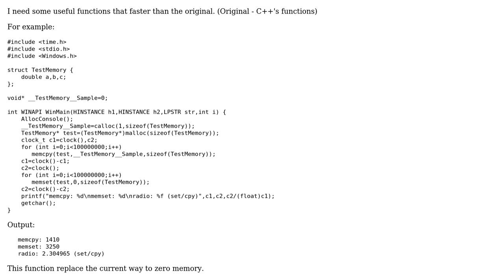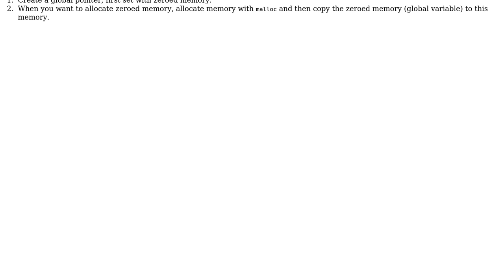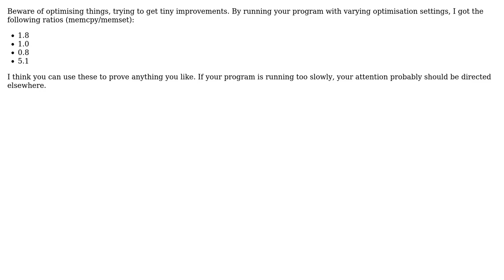Zeroing memory on Windows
With thanks & praise to God, and with thanks to the many people who have made this project possible! | Content (except music & images) licensed under CC BY-SA | Music | Images & others | With thanks to user MessyCode user Glenn Rogers user 200_success and the Stack Exchange Network Trademarks are property of their respective owners. You are responsible for your own actions.